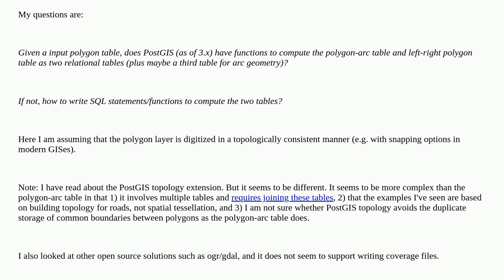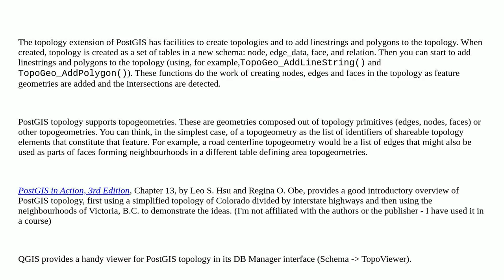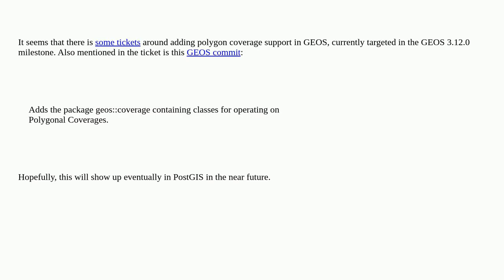How to compute polygon-arc table and left-right polygon table in PostGIS?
A special thanks goes out to the community

  postgis polygon topology